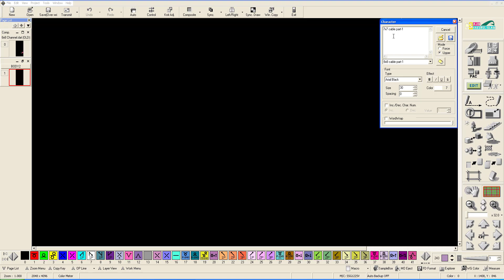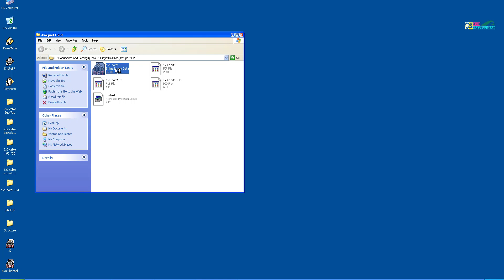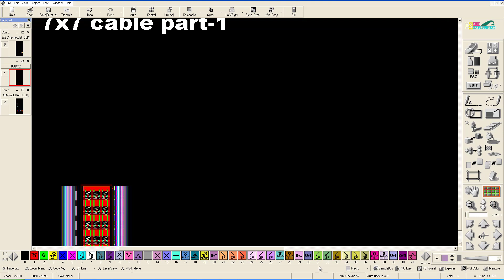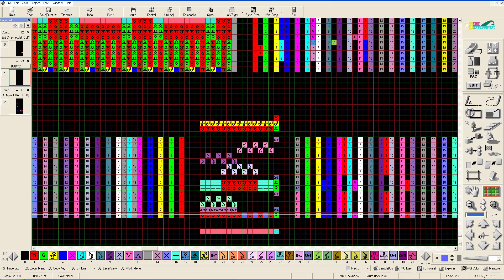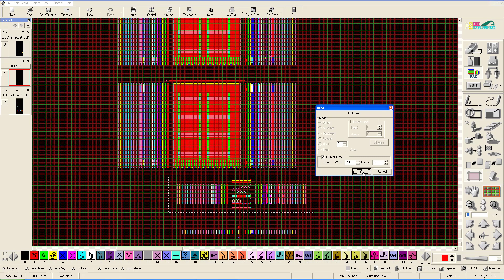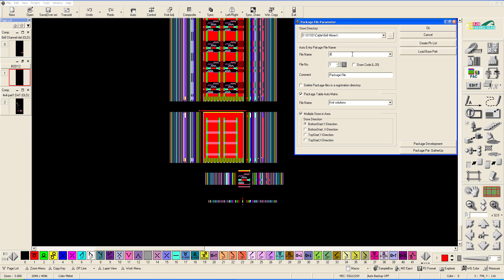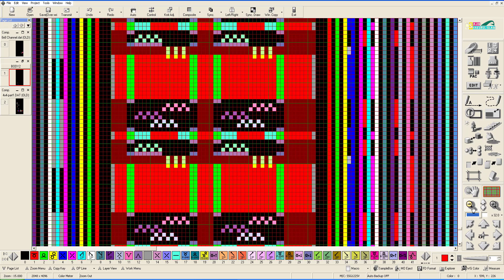7x7 Cable || Part1|| jacquard program || Shima Seiki || Package tutorial by Apex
7x7 Cable || Part1|| jacquard program || Shima Seiki || Package tutorial by Apex helping all beginners to learn how to make jacquard design and cable pattern package development step by step.

When programmers get technical files from buyers they just try to draw the jacquard design like cable, pointel, links, jacquard, intarsia jacquard, intarsia, etc. But when the program is completed and ready to send the machine then the problems create like pattern side breaks, wrong needle selections, racking issues, loop hold, etc. The most important problem we face in yarn it's the major issue. Company policy they don't change yarn. In that case, the programmer applied a lot of ways to find the solutions. I will try to make different ways to make a jacquard design, and cable package program. I use different yarns & different ways of solutions. So Guys keep praying for me and watching my videos regularly and learn something.